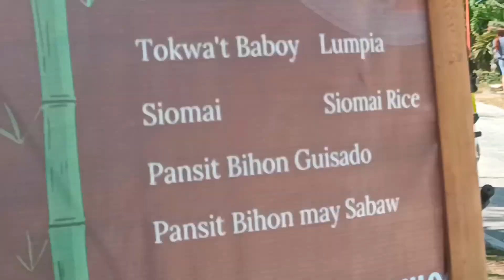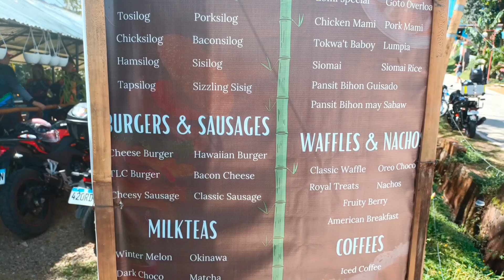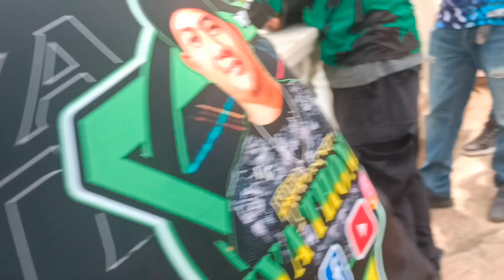Ninja ZX-6R bomba💨 ( bataan talap part 2 )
Vlog title: Ninja ZX-6R bomba💨 ( bataan talap part 2 )

Hello guy's dont forget to subscribe to my youtube channel YANSKITV please COMMENT LIKE AND SHARE if you liked my video's AND HIT THE NOTIFICATION BELL to be updated on my video's, THANK YOU GUYS and GOD BLESS YOU ALWAYS.🙂